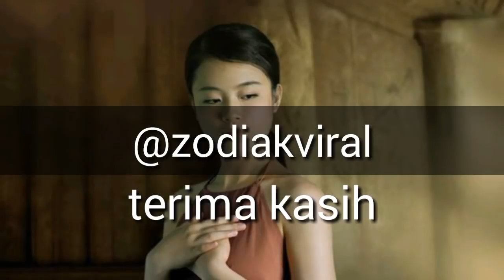RAMALAN ZODIAK HARI INI JUMAT 19 APRIL 2019